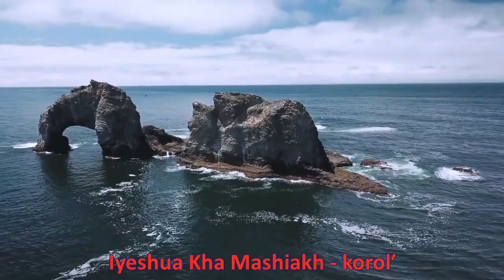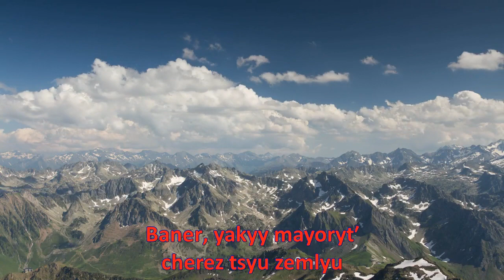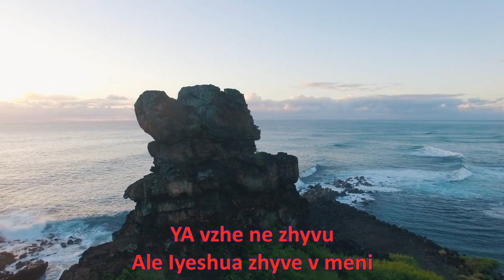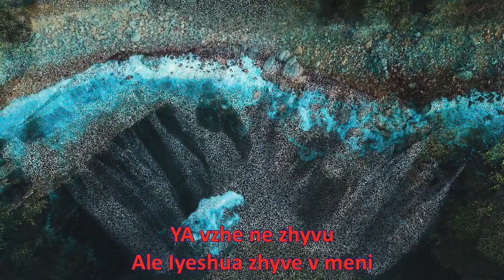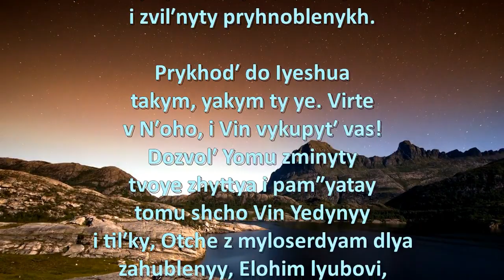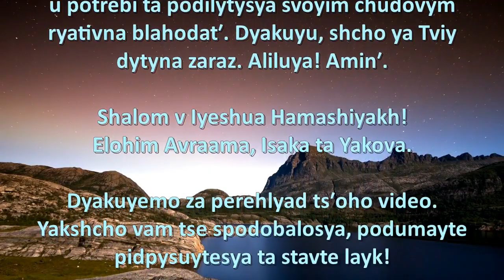Get all excited Medley (Ukrainian)2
Tse tak dobre i radisno buty dytynoyu Elokhima! My povynni pity i rozpovisty svitu pro Yoho lyubov i pravednistʹ. My povynni hovoryty pro te, yaki dobri zminy Vin prynis u nashe zhyttya. Zavzhdy hovoryty pro problemy, strakhy, roz·hublenistʹ i slʹozy – tse tak dovho. Vin nash zhyvyy Tsar. Vin velykyy YA, i my khochemo bachyty Yoho u vsiy Yoho slavi. Vin doroha do Neba, my povynni pidnesty Yoho vysoko! Kolysʹ my povynni pomerty v sobi, a Iyeshua Hamashiakh maye zhyty v nas! Chudovyy vilʹnyy vybir! My znayemo, shcho Vin trymaye vesʹ svit u Svoyikh rukakh i velychno pravytʹ na nebi ta na zemli. Vin trymaye v Svoyikh rukakh kozhnu lyudynu!